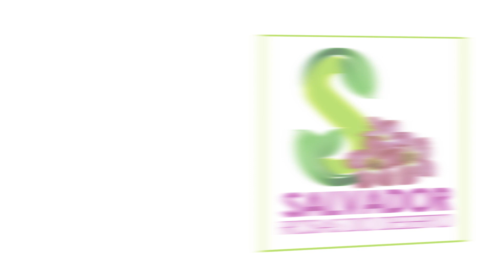COMO INICIAR MEU CULTIVO DE ROSAS DO DESERTO SEMENTES OU MUDINHAS DESCUBRA NESSE VIDEO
QUER COMPRAR AS MELHORES SEMENETES DE ROSA DO DESERTO QUE EXISTEM NO MERCADO? ou entre em contato comigo WhatsApp

Conheça agora o maior, melhor e mais completo curso de rosas do deserto
UniAdenium - Curso de Rosas do Deserto - Método Produtor

Este é o seu canal de aprendizado sobre tudo o que diz respeito a rosas do deserto e faz parte de um projeto de compartilhamento de conhecimento inovador , nele você encontrará informações relevantes e confiáveis a respeito do trato e dos cuidados que deve ter com suas Rosas do Deserto tais como: Plantio e germinação de sementes, transplante e replantio de sua rosa do deserto, formação e identificação de mudas, podas nos galhos e nas raízes,  enraizamentos de galhos, enxertos, estaquias e alporquias, polinização, cuidados com as vagens e floração entre outros assuntos, conheça e aproveite cada uma das informações disponíveis para melhorar os cuidados com suas Rosas do deserto.

Aqui mostramos e ensinamos tudo que é necessário para que você cultive sua rosadodeserto da forma correta e que faça o melhor manejo possível visando sempre ter como objetivo um planta saudável e com muitas flores. Então se você tem dúvidas a respeito de como tratar e cultivar suas Rosas do Deserto, não tenha vergonha ou receio, deixe sua pergunta em nossos comentários que terei o maior prazer em ler e responder cada pergunta ou dúvidas sobre as Adenium ou Rosa do deserto

Em nossos vídeos aqui no canal nós vamos estar falando sobre a escolha mais assertiva para começar a cultivar rosas do deserto então para iniciar meu cultivo de rosas do deserto devo escolher: sementes ou mudinhas descubra assistindo esse video

DOMINGO

SEGUNDA-FEIRA
Diário DHA

SÁBADO
(VÍDEO NOVO)

NOSSOS CONTATOS:

Tweet: @Salvadorrosasd1